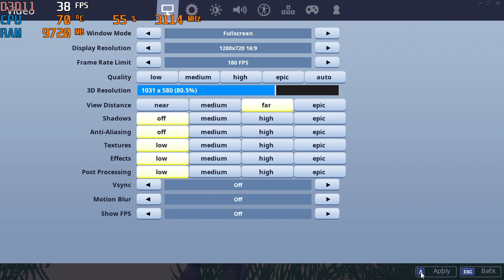Fortnite S8 - HD 620 at 720p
*6:33,  12:10

System:  Acer Aspire E 15 ( E5-575G-52RJ )
Cpu: i5-7200u 3.1ghz  (Kaby Lake)
Gpu: Intel HD 620
Ram: 16gb 2133mhz ddr4
OS: Win10 Home, recorded with windows game dvr
Res: 720p low settings